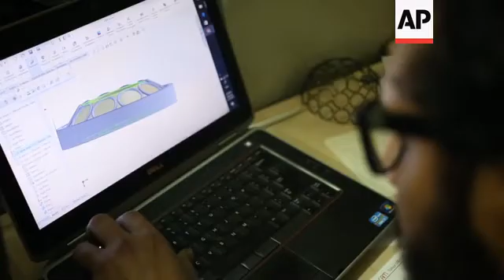Egyptians in exile due to political work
(4 Jan 2017) LEAD IN:
A number of Egyptians are living in exile in Turkey because of their political activities.
They fear returning to their country could mean imprisonment - or even death.

STORY-LINE:
Abdelrahman Saied is sculpting metal in a workshop in Istanbul - and he's lucky he's free to do this.
The 24 year-old Egyptian has fled his homeland over fears he will end up in prison.
He took part in numerous protests after the January 25 revolution and was arrested in April 2016 after demonstrating against the handover of the islands of Tiran and Sanfer to Saudi Arabia.
There is a jail sentence and fine outstanding against him.
"We were arrested in El Bouhous metro station. We stayed at the police station for two days then we went to a camp of the central security forces 10.5 kilometres outside Cairo on the desert road to Alexandria for two days," he recalls.
"After that they released the students. They were about 44 to 48 of the arrested, and I was among those released. Ten days later, the court issued a ruling of five year sentences and 100,000 Egyptian pound (5,400 US dollars) fines for the arrested people."
Egyptian writer and political activist Sherif Diab has also been forced to leave Egypt.
Among a number of charges, he's been accused of starting an illegal revolutionary movement.
Before illegally fleeing the country, Diab was arrested by police, interrogated and spent two months in prison.
He claims he was treated very badly.
"During my detention period in Banha jail, they were and insulting and swearing me everyday. They used to say things like: "you think you are like heroes in the streets, but here we will show you what you really are"," he says.
"It was a sort of revenge, not law enforcement at all."
One day he hopes to go back.
But returning to Egypt could be deadly for journalist Asmaa Elkatib.
She worked for the pro-Morsi new network Rassd.
She claims the security forces have "fabricated" charges against her and other journalists who oppose Egyptian President El-Sissi.
"After I came to Turkey there was another case against me also because of my journalism work that opposed the military ruling, and I was sentenced to death in this case," she says.
Ibrahim Abdelraouf was an active freelance filmmaker in Egypt. He worked for Al Jazeera - several of whose staff have been arrested by the Egyptian authorities.
He was named as providing accommodation and financial support for Ahmed Ali Abdo, a man accused of being involved in espionage for Qatar.
The case means he feels he is safer in exile in Turkey rather than back in his homeland.